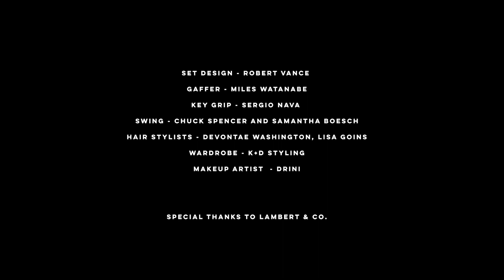Bae and the Holidays | Will Catlett | Holiday AF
Will Catlett sits down with Deborah Joy Winans and Major. (@NowThatsMAJOR ) to talk about being a new father and making sure he has the Black Santa decorations around the home.